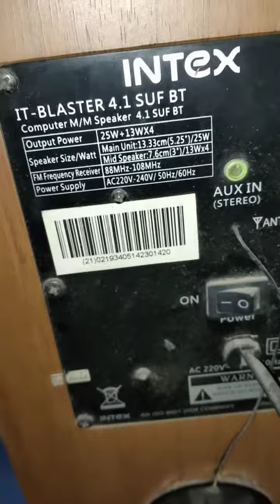after 7 year use review intex IT BLASTER 4.1 SUF BT Best speaker